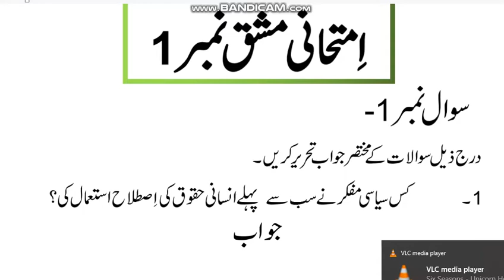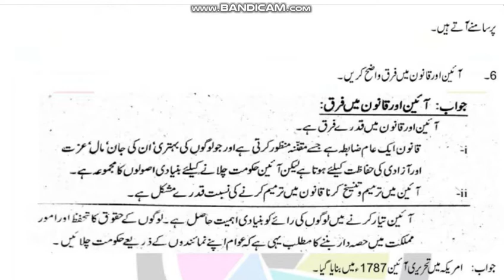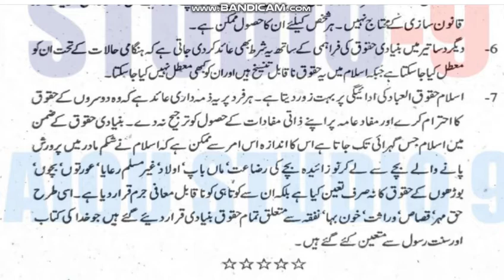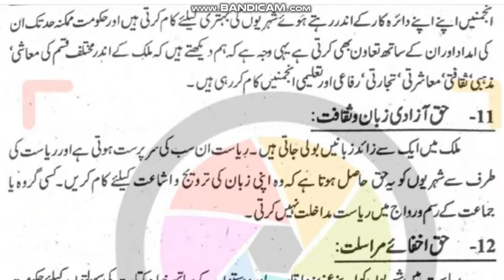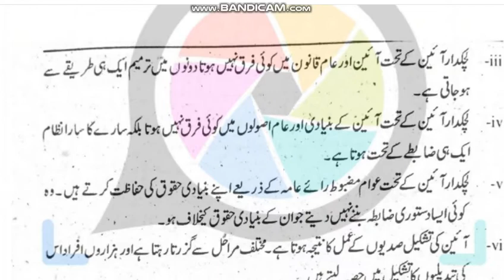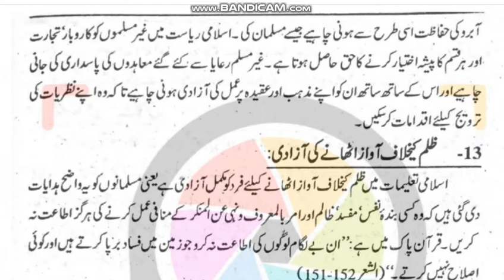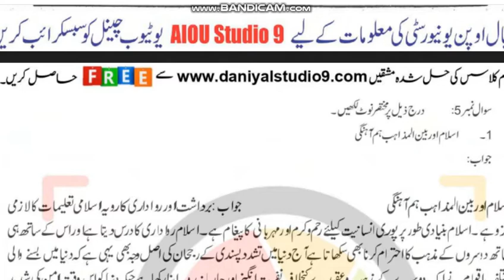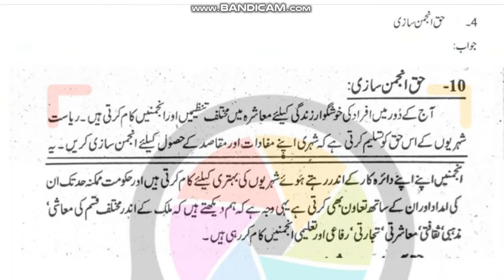⏩ AIOU Code 376 Solved Assignment No.1 Autumn 2021 || Human Rights || Level: FA/ I.Com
Subject:  English
Solved Assignment No.1
Level: FA/I.Com

NOTE:
Dear Students!

Assalam-o-Alikum!

⏩ @aco- graphy
⏩ The End